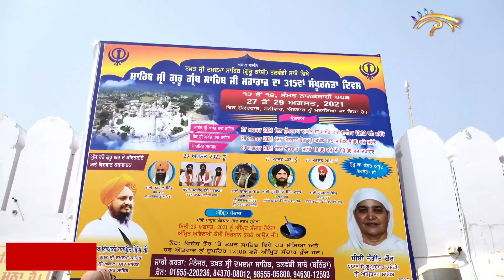Sampurnta Divas ਨੂੰ ਲੈ ਕੇ Takht Sri Damdama Sahib ਸ੍ਰੀ ਅਖੰਡ ਪਾਠ ਆਰੰਭ